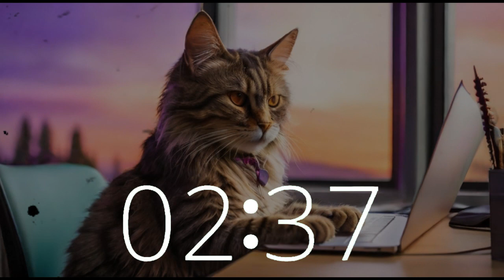Groovy Cat: 10 Minute Timer Jazz Funk Session for Creative Vibes, Productivity, Coding Challenge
Join our cool cat for a 10-minute jazz funk session against the backdrop of California's cityscape. Let the infectious beats on Techtonic Grooves' channel infuse your creativity, productivity, and focus. Don't miss out on this quick burst of inspiration!